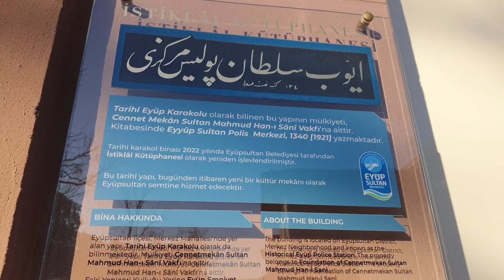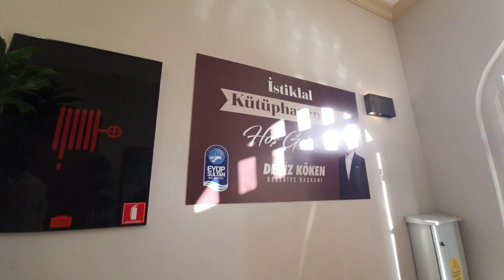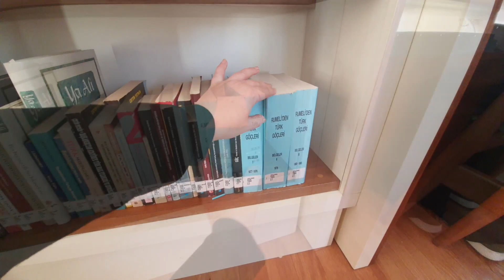İstiklal Kütüphanesi Eyüp Sultan- Yeni açılan kütüphane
Bu videoda Sizlere Eyüp Sultan da yeni acilan Istiklal Kütüphanesii 2022 ziyaretimi paylasiyorum. Eski karakol olan binayi kütüphaneye cevirmisler ve neler var  Sizlere detayli bir sunum yaptim.
Istanbulun yeni gezi rotasi, istanbulda gezilecek yerlerden Istiklal Kütüphenesini mutlaka ziyaret etmenizi öneriyorum.

istanbul gezilecek yerler,
istanbul gezilecek yerler 2022,
istanbul gezi rehberi,
istanbul gezi rotası,
istanbul geziyorum,
istanbul gezi turu,
istanbul gezilecek müzeler,
istanbul gezileri,
istanbul gezi rotaları,
istanbul gezi videoları,
istanbul gezi turu 2022,
istanbul adalar gezi,
istanbul adalar gezisi,
istanbul ada gezisi,
istanbul'da gezi,
istanbulda gezmek,
istanbul günübirlik gezi,
istanbul gezilecek tarihi yerler,
istanbul gezilecek yerler vlog,
istanbul adalar gezilecek yerler,
istanbul'un gezilecek yerleri,
istanbul gezisi 2022,
istanbul turu,
istanbulu gezmek,
istanbulda yapılabilecek aktiviteler,
istanbul'da görülmesi gereken yerler

This video is about my visit to the new Istiklal library in Eyüp Sultan . You can learn about the history of the  building.

Istanbul da gezilecek yerler

Istanbul vlog
Istanbul gezilecek yerler
Istanbul yeni gezi
istanbulu kesfet